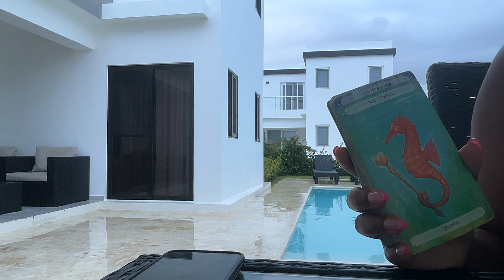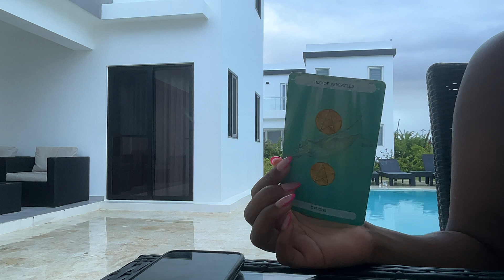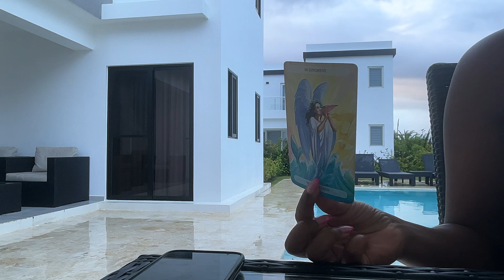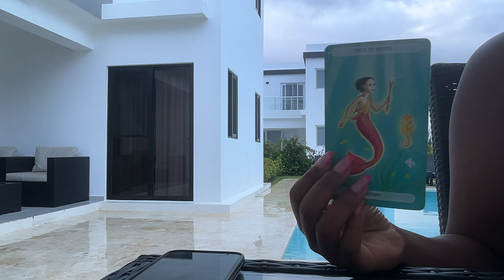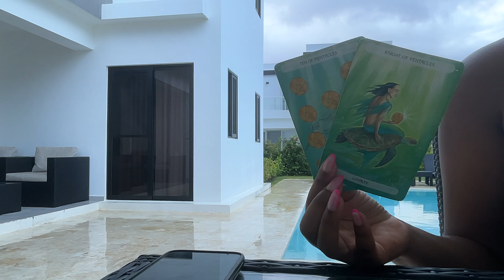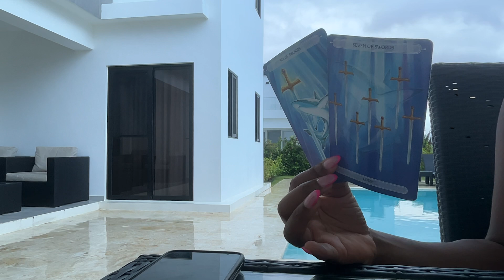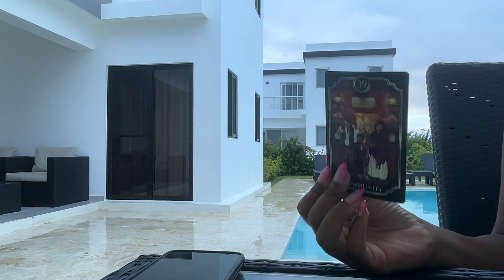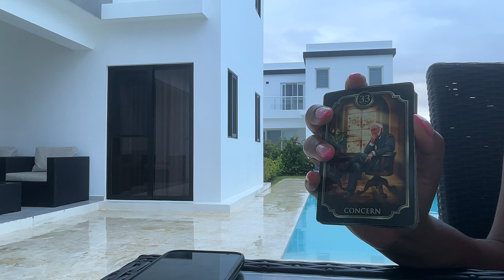Someone’s marrying into WEALTH 💍